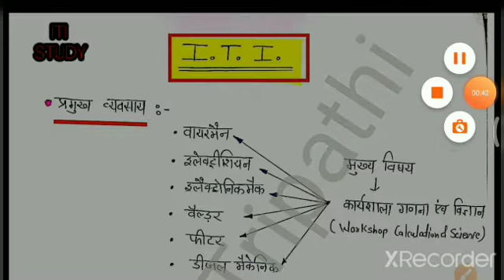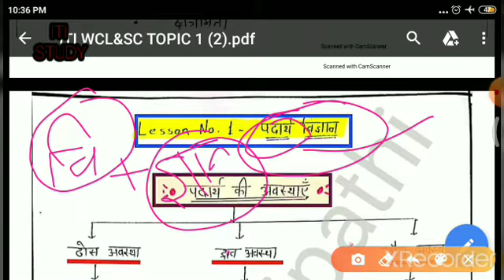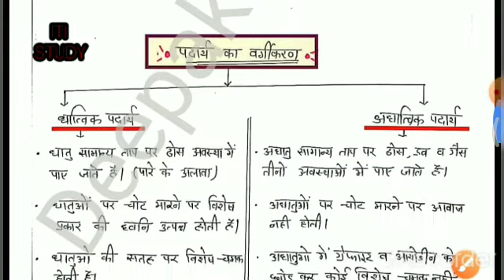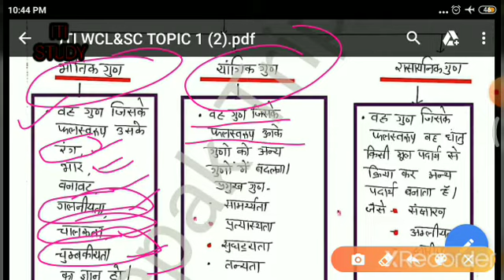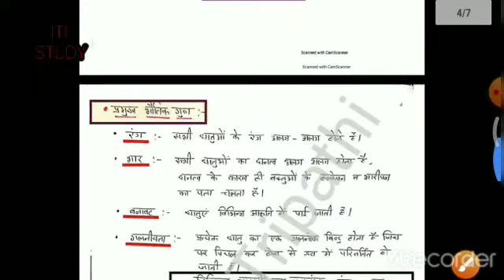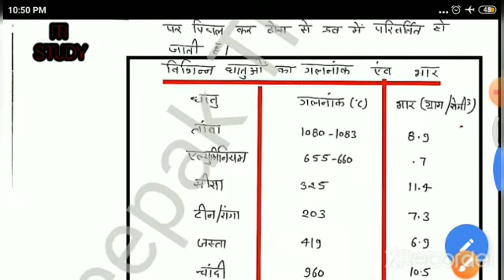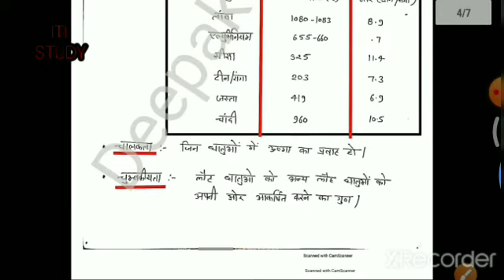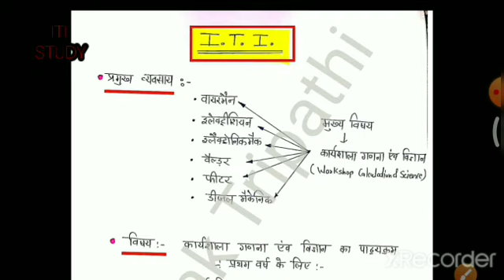कार्यशाला गणना एवं विज्ञान सम्पूर्ण पाठ्यक्रम